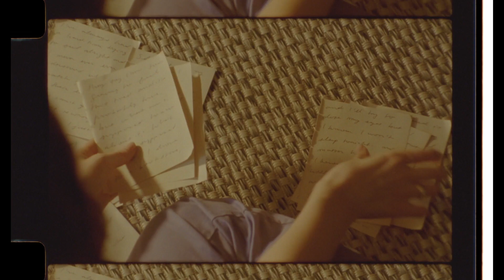Ana Blosset - One Way Ticket (Behind The Scenes)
happy 1 year of "One Way Ticket" :)